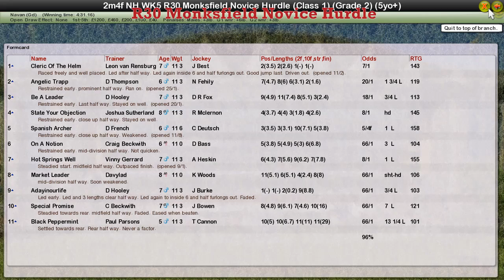NH WK5 R30 Monksfield Novice Hurdle